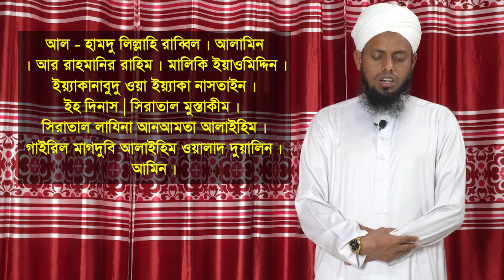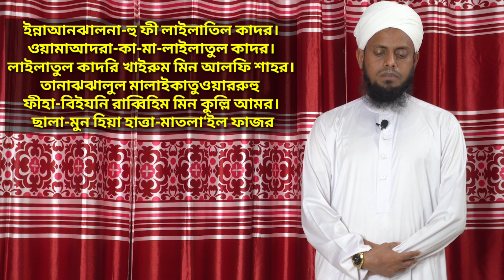শবে বরাত নামাজ কত রাকাত পড়ব? শবে বরাত নামাজ কোন সূরা দিয়ে পড়ব | প্রাক্টিক্যাল নিয়ম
🌐 Follow Us-